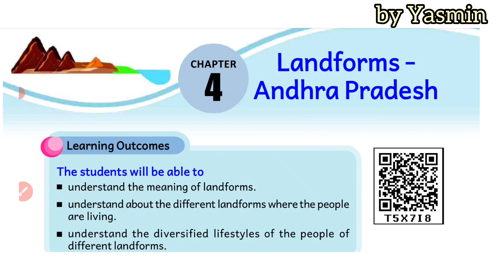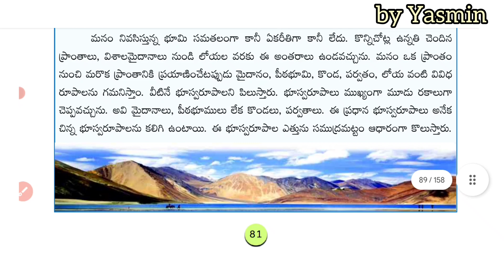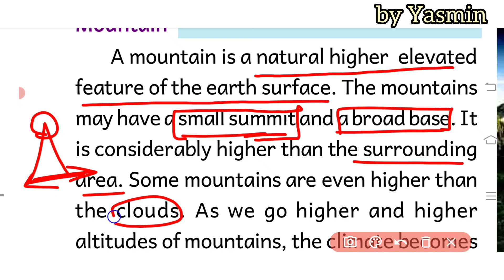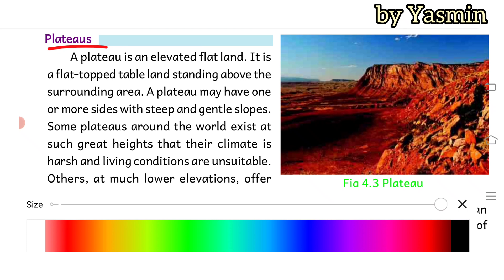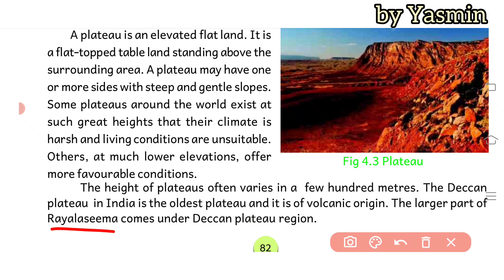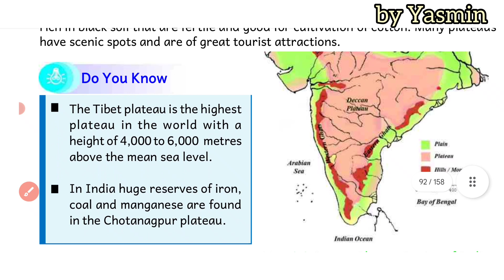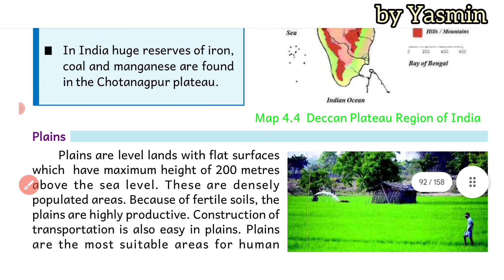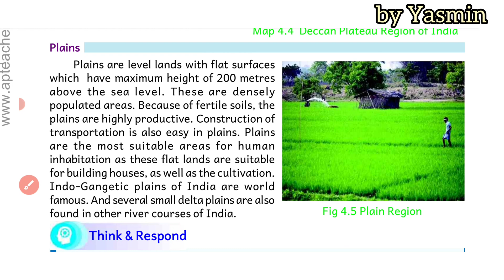6th SOCIAL lesson-4: Landforms- Andhra Pradesh part-1 TET, DSC,TRT Social English medium classes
6th SOCIAL lesson-4: Landforms- Andhra Pradesh part-1 TET, DSC,TRT Social English medium classes